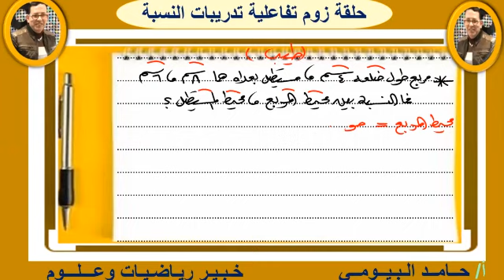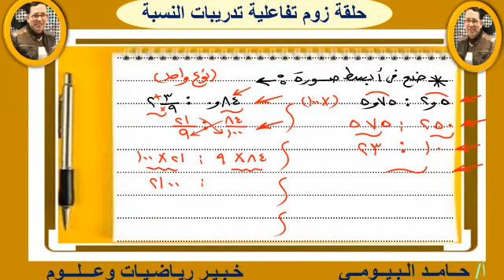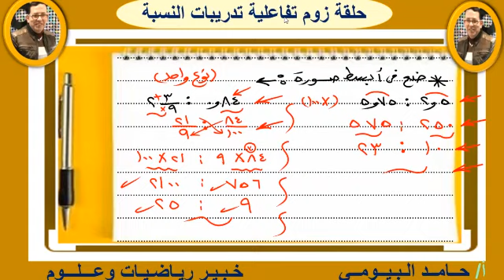تدربيات علي النسبة مع مستر حامد البيومى قناة روائع البيومى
حامد البيومى
روائع البيومى
الصف السادس
رياضيات المنهج الجديد